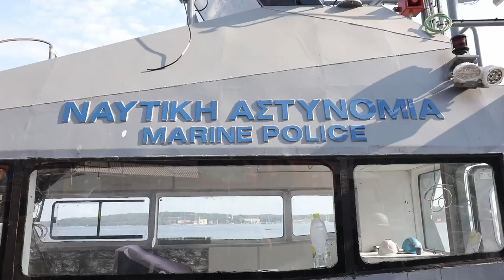U brodogradilištu Tehnomont porinut brod za ciparsku policiju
U brodogradilištu Tehnomont radno porinuće broda koji je izgrađen za ciparsku Pomorsku policiju. Brod je dugačak 17 metara i širok 4,7 metra te postiže brzinu od 34 čvora.  Pokreču ga dva motora od 896Kw.
Brod je namijenjen patroliranju i spasilačkim operacijama na području do 150 nautičkih milja od obale Cipra.